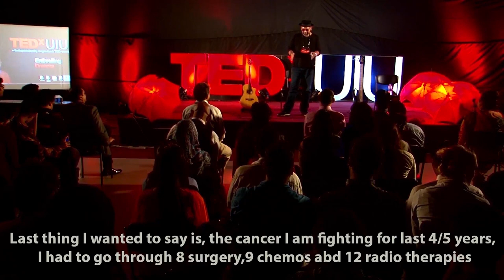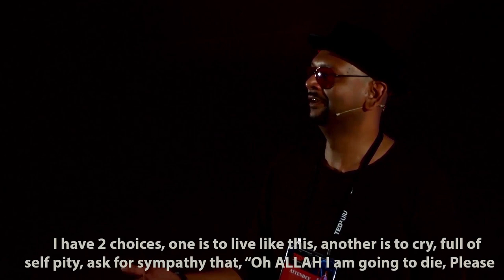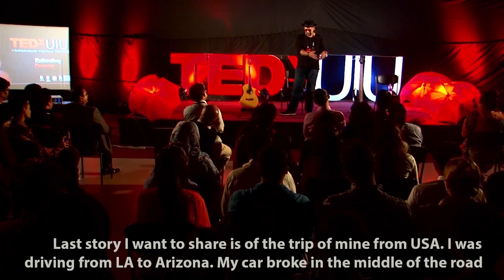Why I lived happily despite being afflicted with cancer | Saidus Khaled Sumon | TEDxUIU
This talk was given at a local TEDx event, produced independently of the TED Conferences. Despite being diagnosed with cancer and several diseases, Saidus Khaled Sumon never quit music. According to him no matter how tough life is, if you try to live with a positive approach, you will enjoy every bit of it. Because happiness is a choice and life is beautiful.

Saidus Salehin Khaled (Sumon), better known as Bassbaba, is a bassist from the south Asian country Bangladesh. He is known for his nice grooves, excellent use of different bass playing techniques, and, mostly, for his quite frequent bass solos in his band Aurthohin's songs.Bassbaba Sumon is also the vocalist for his band Aurthohin.